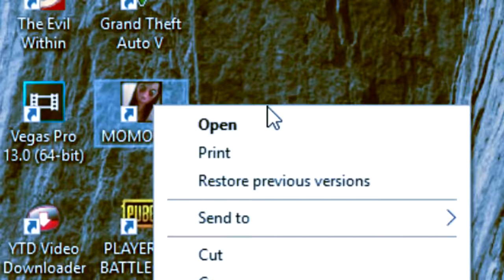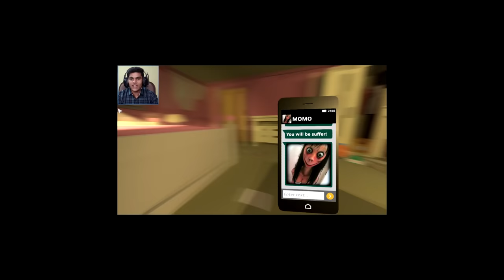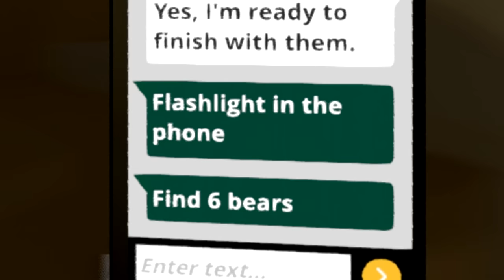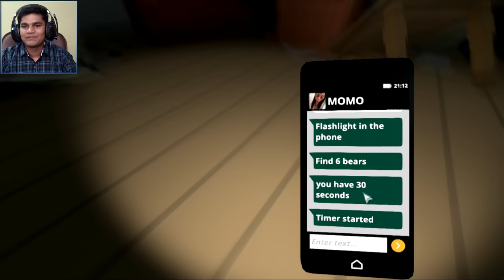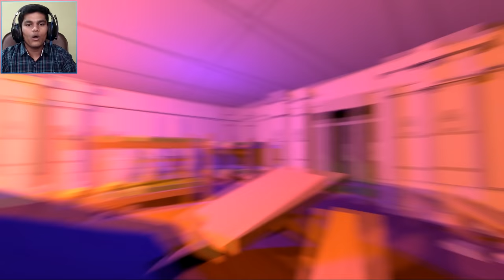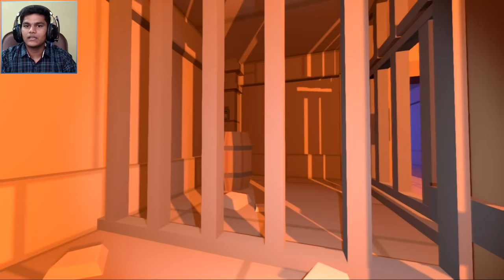MOMO Se MULAKAT *SCARY* - MOMO.EXE (Horror Game)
Direct links to Some of my best Videos Collecton-

🌟  SOCIAL-

-Processor- I5 7600

-Ram- DDR4 VENGEANCE LPX 16 GB

-Graphic card- GTX 1060 6GB

-Motherboard- MSI Bazooka B250M

-Monitor - SamSung S19D300

-Mic- Blue Snowball

-Headphones- Kotion Over the Ear G2000

-Mouse -Logitech G302

-Mouse Pad- Amazon Basics XXL

-Webcam- Logitech C270 HD

-Webcam- Logitech C920 1080P HD

-Pop Filter- Neewer NW

-Mic Stand- Robustrion